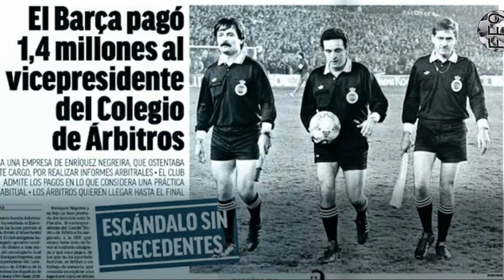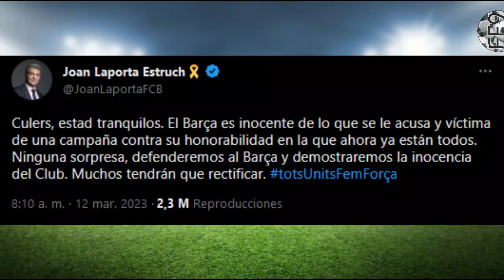El BarcaGate: "Caso Negreira" • Explicación de la polémica •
Un tema que ha causado muchas dudas y rumores en los últimos días. El BarcaGate se ha convertido en uno de los episodios más oscuros para el Fútbol Club Barcelona.